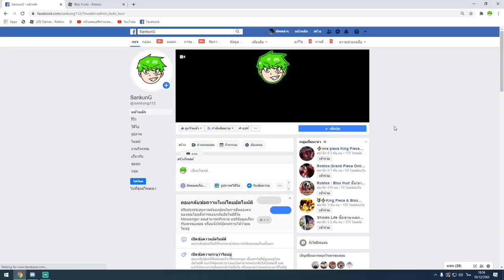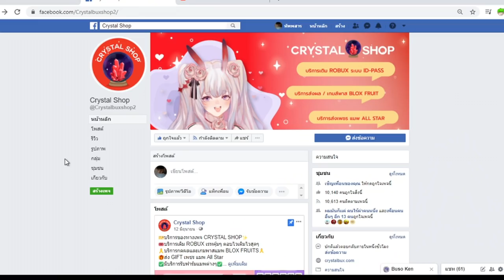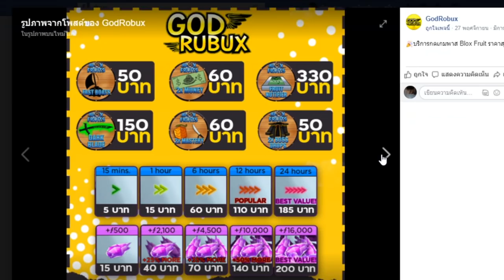Blox Fruits : ปลอมเป็น เซนอิทซึ ไปเกรียนคน โครตโหด!!